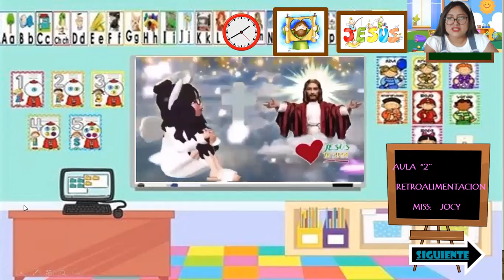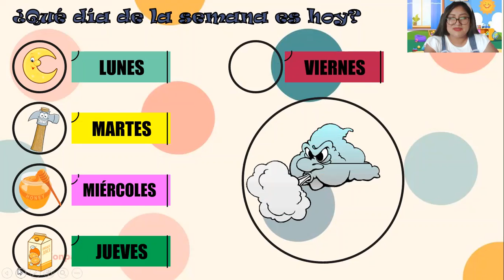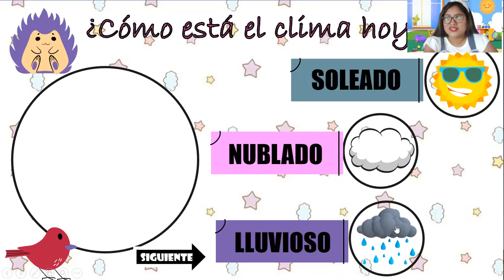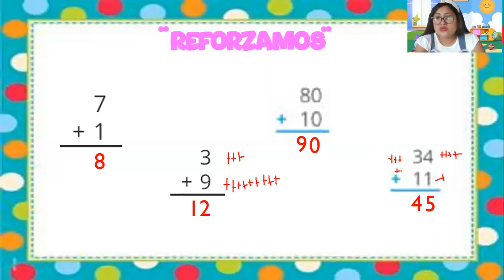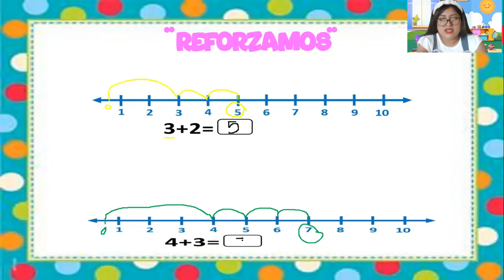05 RETROALIEMNTACION DE MATEMATICA AULA 2